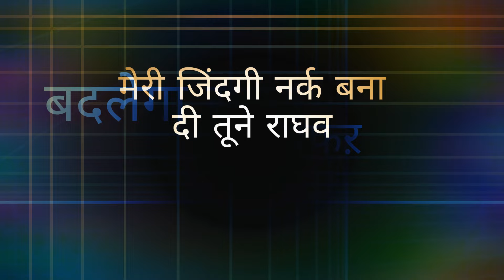MHRW || PALLAVI के भयंकर गुस्से को देख राघव के उड़ेगें होश !